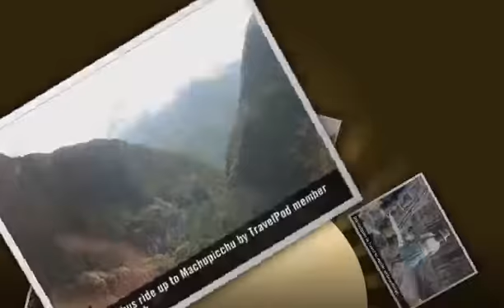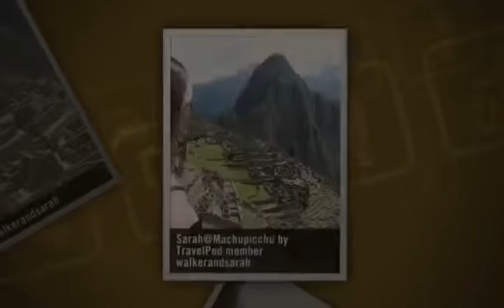"Train to Aguas Calentes / Bus to Machupicchu" Walkerandsarah's photos around Aguas Calientes, Peru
Preview of Walkerandsarah's blog at TravelPod.